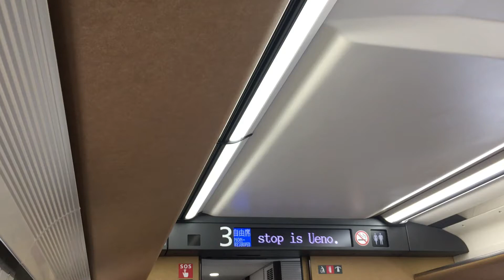♪北陸ロマン（東京駅発車時） in 北陸新幹線W7系はくたか561号 20170805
１１時２４分・東京駅始発の北陸新幹線“はくたか５６１号金沢行き電車の車内で、車内メロディー・「北陸ロマン」を収録しました。

なお、自由席で周囲の電話している人の声が入ってしまっていることをご了承ください。

乗った日：２０１７年８月５日（土）